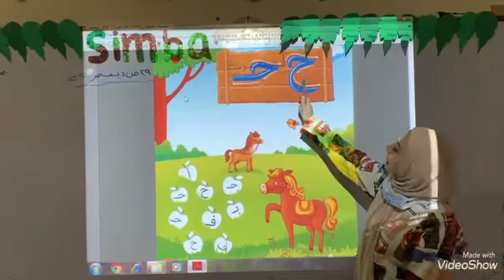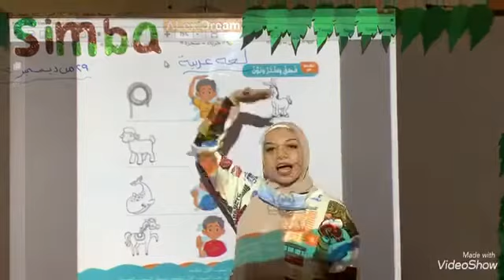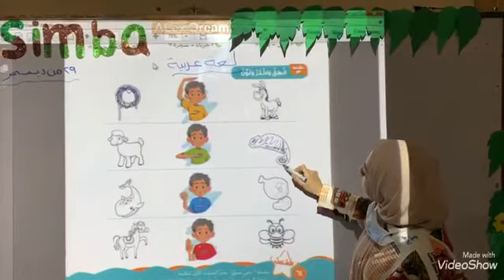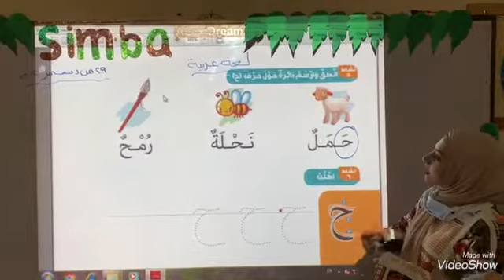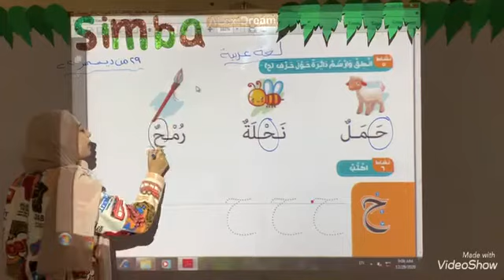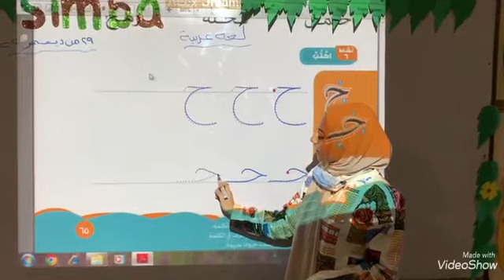تابع حرف الحاء لغة عربية Kg1